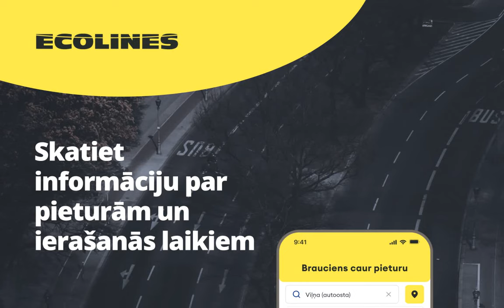LV Mobile app video